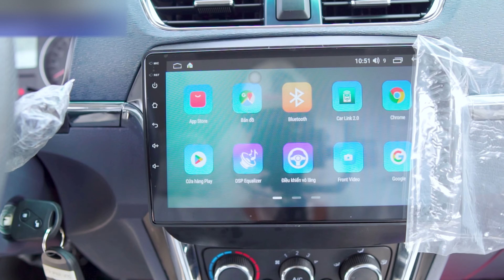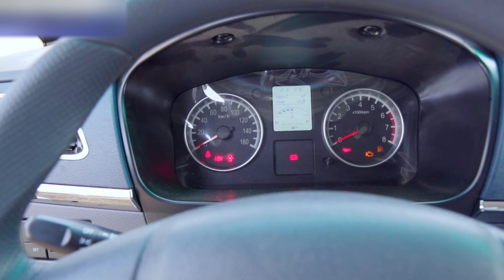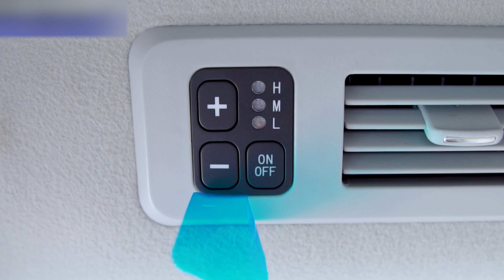Giá xe tải Van SRM, Khuyến mãi lớn lên đến 45 triệu đồng. Xe tải Van giá rẻ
Giá xe tải Van SRM cập nhật đầu tháng 4 năm 2024 chỉ rơi vào khoảng hơn 250 triệu đồng. Nhiều khuyến mãi như: Giảm phí trước bạ, tặng tiền mặt.
SRM là hãng xe chuyên sản xuất xe tải van và xe tải thùng có tải trọng nhỏ. Hãng có 2 dòng xe van đó là:
- Xe tải Van SRM X30
- Xe tải Van SRM 868
Ưu điểm lớn nhất của dòng xe này đó chính là giá thành rẻ, thiết kế đẹp mắt, phụ tùng thay thế luôn sẵn có.
© Bản quyền thuộc về Cộng Đồng Xe Việt